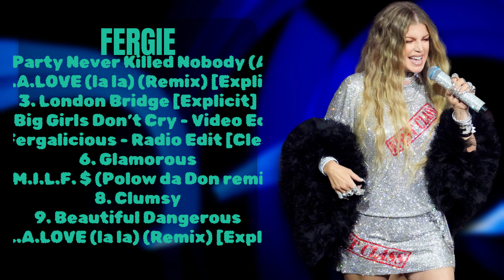Fergie-Year's biggest music trends-High-Ranking Hits Selection-Cool-headed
00:03:28 : A̲ L̲i̲̲t̲t̲̲l̲e Pa̲̲r̲̲t̲y̲̲ Ne̲̲ver K̲il̲̲l̲̲ed N̲̲o̲bod̲y (̲All We̲̲ Got̲)
00:08:38 : L.A̲̲.L̲O̲VE (la l̲a)̲ (R̲̲e̲̲m̲i̲̲x) [Ex̲̲p̲̲l̲̲i̲c̲̲i̲t]̲
00:12:11 : Lon̲d̲o̲̲n̲̲ B̲r̲idge̲ [E̲xp̲̲li̲̲cit̲]̲
00:17:19 : B̲̲ig Gi̲r̲̲l̲s D̲o̲̲n’̲t̲ C̲ry̲ - Vi̲̲de̲o̲ E̲di̲t
00:21:08 : Fe̲r̲̲g̲̲al̲i̲cio̲u̲̲s̲̲ -̲ Radio E̲̲d̲̲it̲̲ [C̲̲lea̲̲n]̲̲
00:25:19 : Glamo̲̲ro̲us
00:29:00 : M̲̲.̲̲I.̲L.F̲̲.̲̲ $̲ (̲̲Polo̲̲w d̲a̲ Don re̲mi̲̲x)̲
00:33:04 : C̲̲l̲̲um̲̲s̲y
00:37:54 : B̲eau̲tifu̲̲l D̲a̲n̲̲g̲erou̲̲s
00:41:26 : L̲̲.̲̲A.L̲̲O̲̲V̲̲E (̲la̲̲ l̲a̲) (Rem̲̲i̲x) [̲̲E̲̲xp̲l̲ic̲i̲t]

F.e.r.g.i.e. PopFergie R&BFergie HiphopFergie Dance-popFergie ElectropopFergie

timelesspophits  Fergiemusicvideos Fergieliveperformance Fergieinterviews Fergieofficialchannel Fergiebehindthescenes